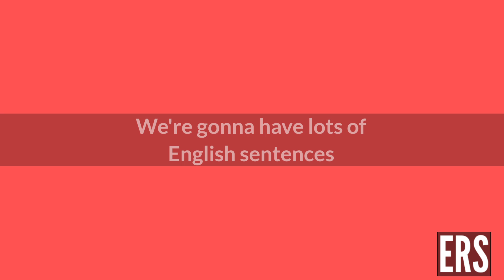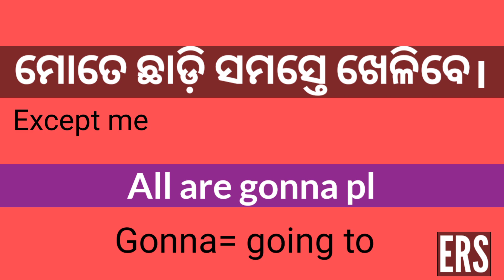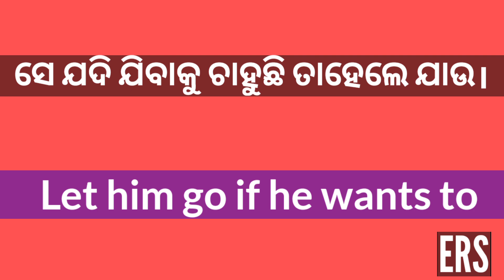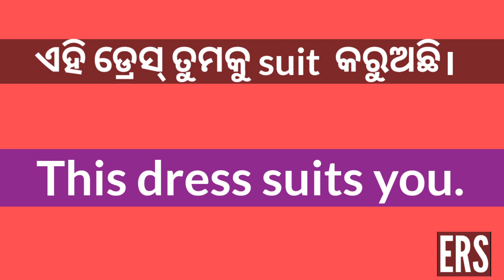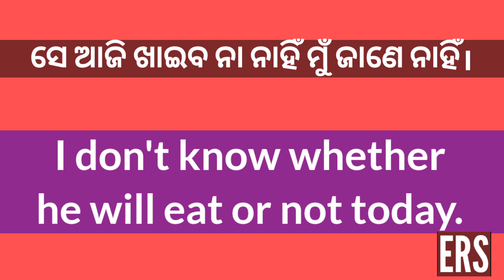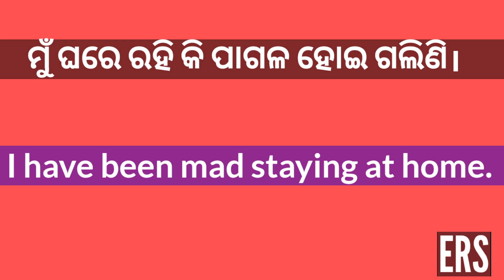Beautiful English sentences!! By Rose Sir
Learn more to grow our mother Land...

Hello everyone, in this video I have explained some beautiful English sentences in Odia and English..

Phonetics part 1

Phonetics part 2

Phonetics part 3

Phonetics part 4

Irregular verbs

Present simple part 1

Present simple part 2

Present simple part 3

Past simple

Past continuous

Present continuous and perfect

Future simple

Past perfect

Future continuous

Since and for